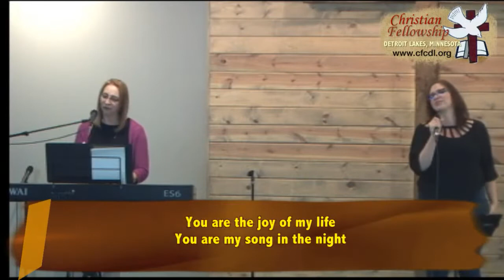Christian Fellowship Church Worship, 06-07-2020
Music by Annette Rice (keyboard/vocal), Zoe Rice (vocal), Caleb Rice (drums) and Lonnie Perrine (bass); Message: "Daniel, pt.2" by Pastor Tim Rice.
(NOTE: Due to copyright restrictions, the clip from the movie "Secretariat" referred to during the sermon had to be removed to prevent YouTube from blocking the entire service video. Most of the clip can be viewed separately